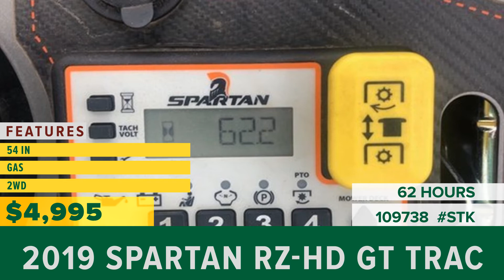Equipment for Sale | Stock# 109738 | wrightimp.com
2019 SPARTAN RZ- HD GT TRAC